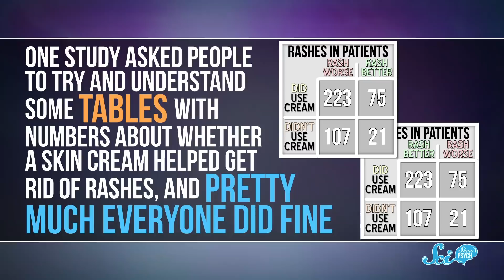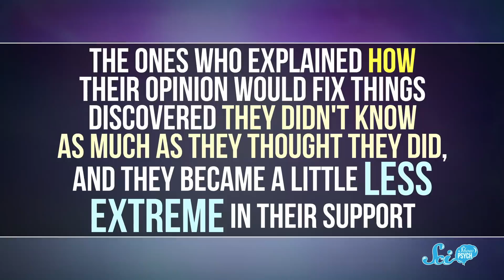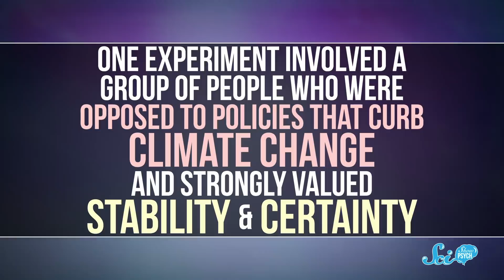3 Strategies to (Kind of) Change Someone's Opinions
You might not be able to completely reverse a person’s stance on any given issue, but you might be able to change their mind a little by presenting your argument in just the right way.

rokoko, Alex Hackman, Andrew Finley Brenan, Lazarus G, Sam Lutfi, D.A. Noe, الخليفي سلطان, Piya Shedden, KatieMarie Magnone, Scott Satovsky Jr, Charles Southerland, Patrick D. Ashmore, charles george, Kevin Bealer, Chris Peters